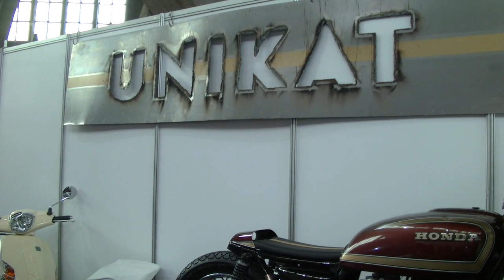Rewelacyjne przeróbki i dostosowanie motocykli:Unikat Wrocław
Jeżeli potrzebujesz motocykla dostosowanego i przerobionego idealnie do twoich potrzeb, to warto abyś obejrzał ten filmik.

Custom-izowane motory robią wrażenie, nawet na takim laiku jak ja,
Właściciel firmy podchodzi do każdej maszyny z wyjątkową pasją, a po odebraniu motocykla z jego warsztatu możesz spodziewać się, że jeździsz motorem unikalnym i jedynym na całym świecie.

Unikat 1/1 Motorworks & Studio
Informacje o stronie
 Adres Kruszwicka 26/28, 53-652 Wrocław

Filmował Darek Kraśnicki z Wrocławia.